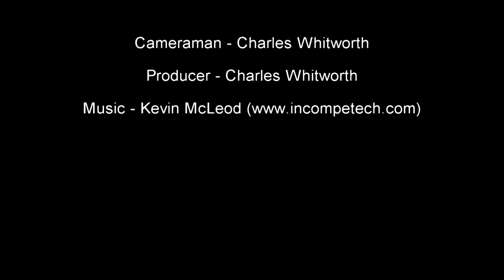The liberty ship SS James Eagan Layne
The James Eagan Layne was liberty ship torpeoed on the 21 March 1945 by u399. She was beached, but was unsalvagedable, and now rest in 30m in Whitsand Bay, Plymouth.